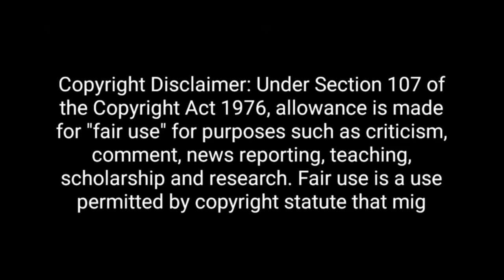Neha Singh Rathore🔥ने भाजपा के साथ Godi पत्रकार की भी लंका लगा दी || Top 5 Godi of The Week